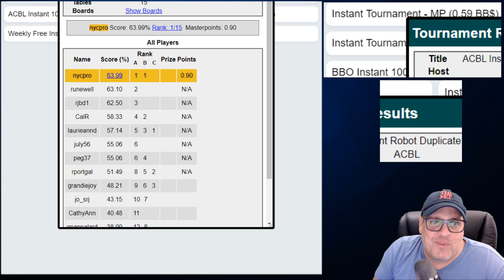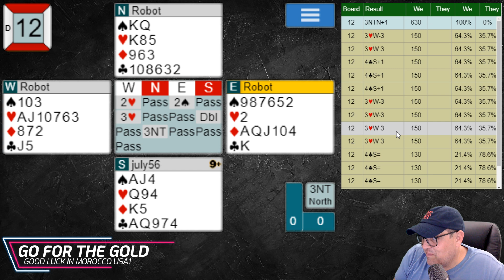THE WEEKLY CHALLENGE (Vol. 82 / Final Episode)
for Rob's full interactive lessons and notes